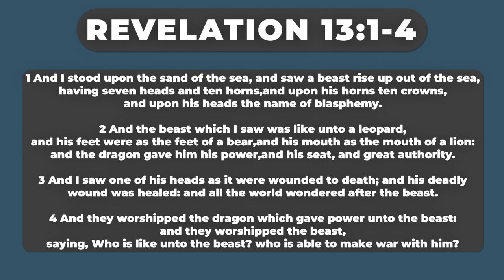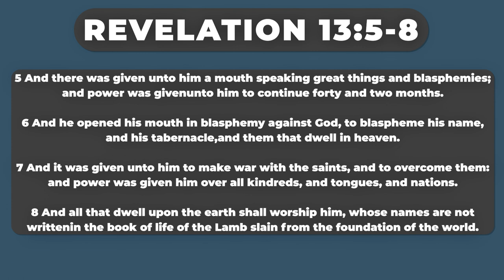Prophecy Files Briefing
This week on Prophecy Files Briefing Pastor Joey Rogers discusses the vacuum of leadership in the Biden administration. Share with your family and friends so we can all stay in tune with the Biblical perspective on global events.